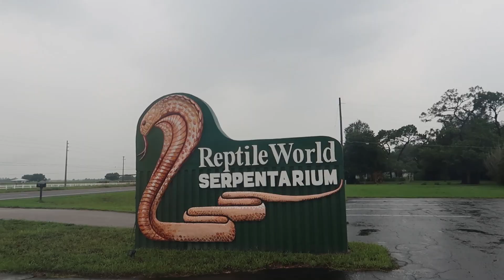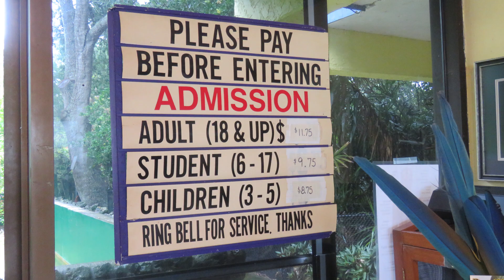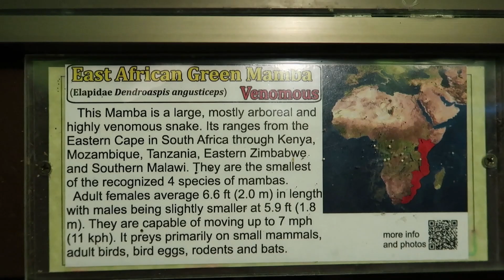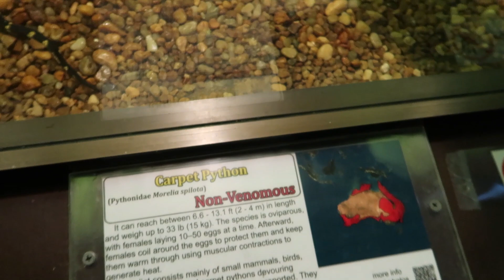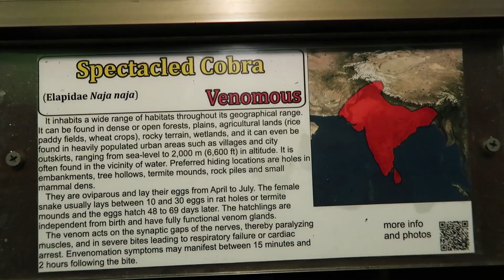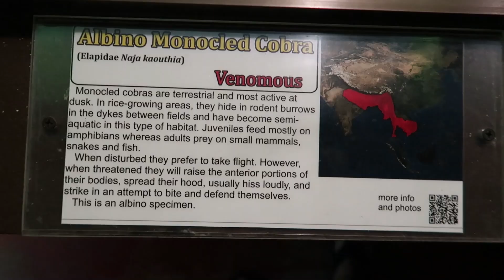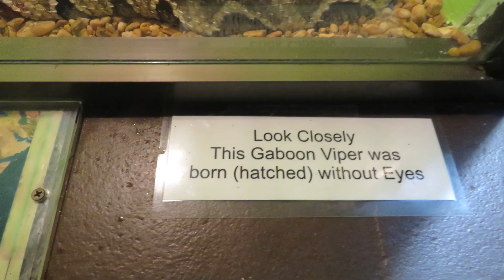Reptile World Serpentarium - St. Cloud Florida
We visit Reptile World Serpentarium. They extract vemon for use in Antivenom. Reptile World Serpentarium have a wide variety of reptiles on display and do venom extraction shows daily.